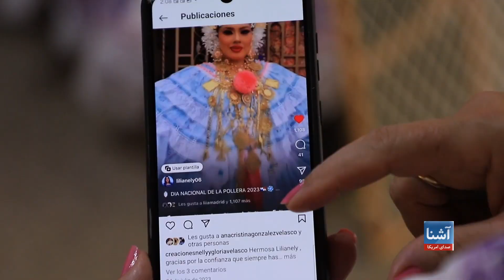بی‌میلی جوانان به لباس‌های سنتی در پانامه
پویرا، نام نوعی لباس سنتی  و گران‌بها در پانامه و شماری از کشورهای امریکای لاتین است. مسوولان فرهنگی در پانامه نگران آینده دوخت و تولید این لباس‌های سنتی اند، زیرا شما اندکی از نسل جوان شیوه دوخت و تهیه این لباس‌های سنتی را آموخته اند.